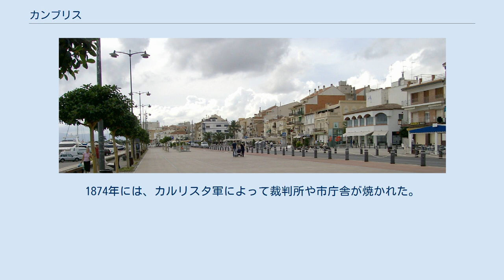カンブリス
カンブリス（Cambrils）は、スペイン・カタルーニャ州タラゴナ県のムニシピ（基礎自治体）。
コスタ・ドラダの中心にあるリゾート地である。
かつては農業と漁業の町であったが、1960年代半ばから観光業が盛んになった。
 この町の名前が文献にはじめて登場するのは、1152年9月、バルセロナ伯ラモン・バランゲー4世が、ポンス・デ・レゴミールに城を作るよう土地を授けた時である。
1154年にカンブリスを獲得したのはベルトラン・ド・カンブリスであった。
1155年にはラモン・バランゲー4世より町としての憲章を授けられ、ベルトランは領主と認められた。
1229年にはマリョルカ王国征伐のため、ジャウマ1世軍がカンブリスから出航した。
一部のカンブリス住民は、アラゴンによるバレンシア征服に参加し、バレンシア王国へ入植した。
1359年、町は城壁で囲まれた。
 収穫人戦争の間、反乱軍はカンブリスの城壁内に立てこもっていた。
1640年12月12日、カンブリスはロス・ベレス侯が指揮するカスティーリャ軍に包囲された。
アントニ・アルメンゴル率いる町の防衛勢力は、降伏を拒んで24,000人もの歩兵軍と戦った。
カンブリスは12月14日に陥落し、600人から1000人の間と見られる反乱軍は殺害された。
町の防衛勢力と当局の人々は処刑され、遺体は城壁の門の上から吊るされた。
1641年にジャナラリターが指揮する民兵団の指揮官ジュゼップ・マルガリが降ろすよう命じるまで、遺体は吊るされたままにされていた。
カンブリスを包囲したカスティーリャ軍の冷酷さは、同じ軍の士官たちからですら批判された。
 1811年、アベール将軍率いるフランス軍がカンブリスを占領、1813年にイギリス軍に解放されるまで続いた。
1874年には、カルリスタ軍によって裁判所や市庁舎が焼かれた。